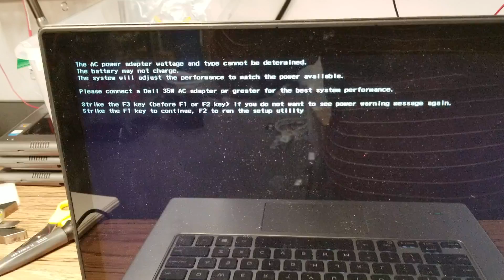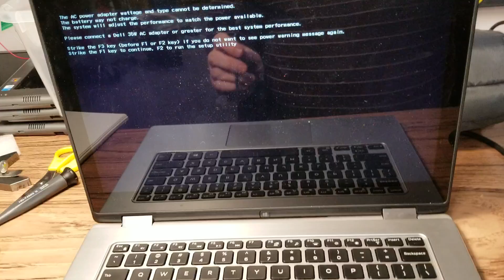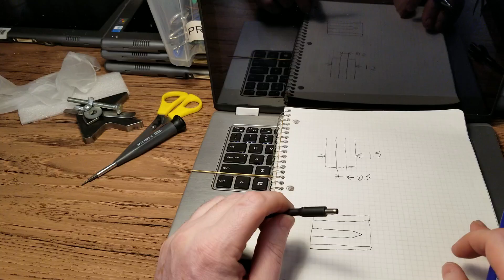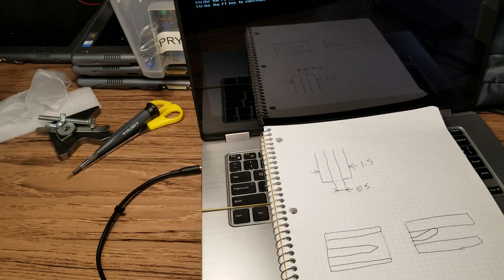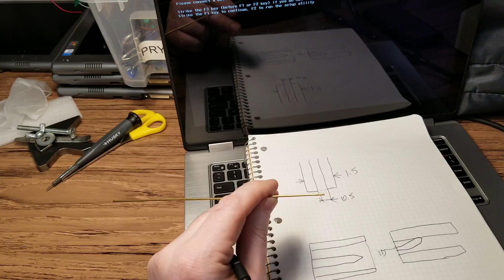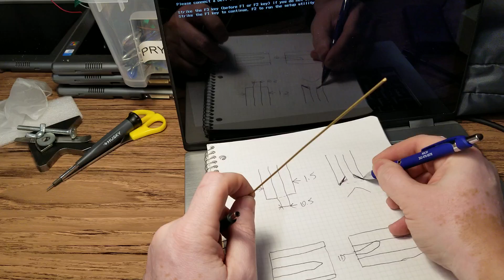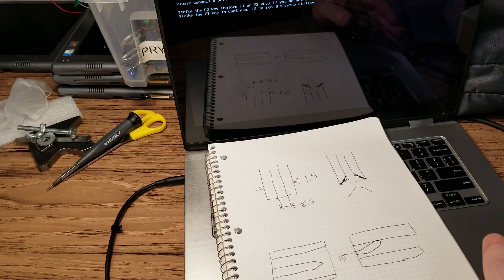Dell displays a message: Power Adapter Wattage and type Cannot be determined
The battery may not charge.
The system will adjust the performance to match the power available.
Strike F3 key before F1 or F2 if you don't want to see power warning.
Strike F1 to continue F2 to run the setup.